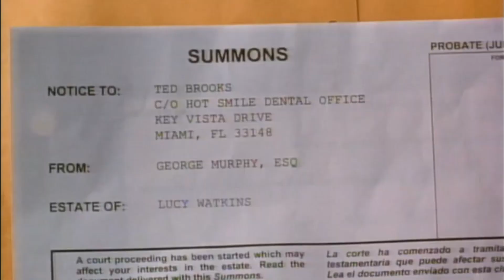Snow Dogs (2002) - Movie Review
Mainely Movies reviews the 2002 Disney family comedy film: Snow Dogs. Directed by Brian Levant and starring Cuba Gooding Jr., James Coburn, Joanna Bacalso, Nichelle Nichols, Sisqó, M. Emmet Walsh, and Brian Doyle-Murray.

This video features a spoiler free movie review, pros and cons of the film, a rating, and recommendations. Be sure to stick around until the end for recommended films to follow up your viewing of Snow Dogs and a few questions for you to answer!

* Snow Dogs (DVD)
* Balto (Blu-ray)
* Eight Below (Blu-ray)
* Cats & Dogs (Blu-ray)

| MY GEAR ||

Film Clips Courtesy of Walt Disney Pictures:

Levant, Brian, director. Snow Dogs. Walt Disney Pictures. 2002.